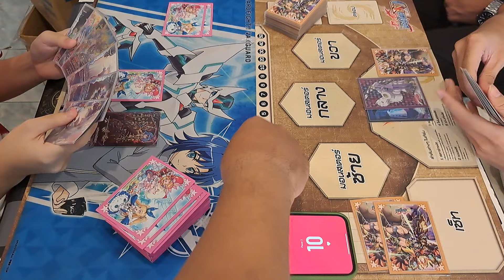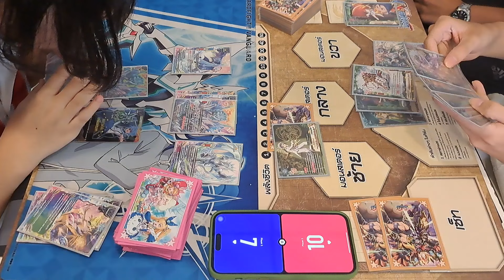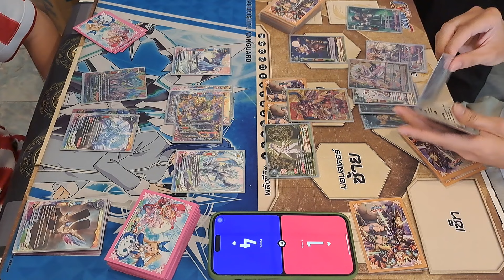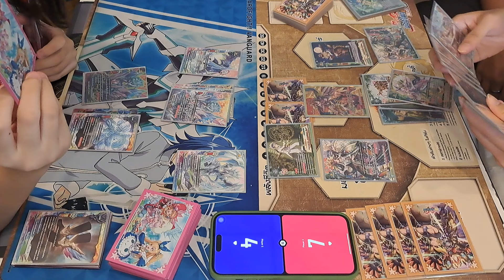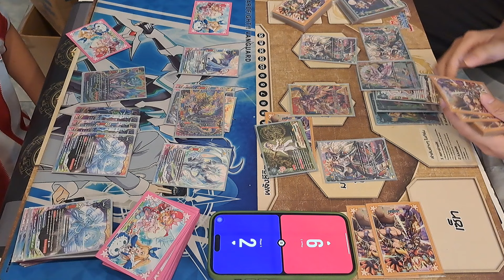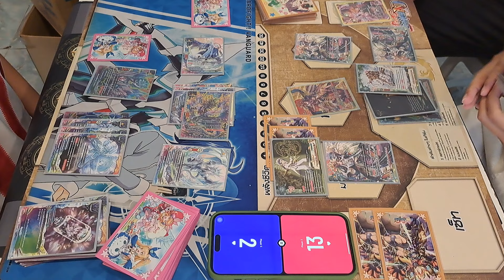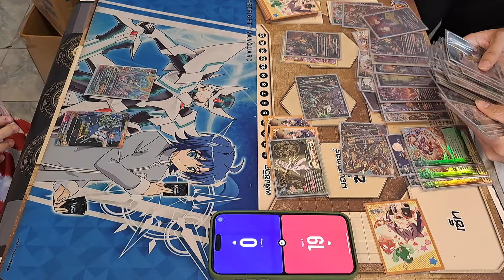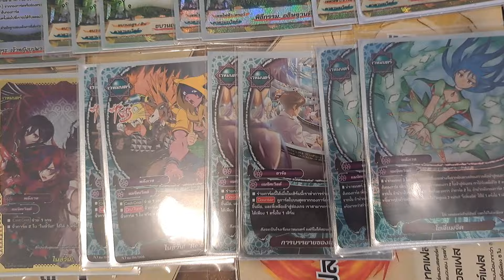แมทชิงบัดดี้ไฟท์โอเวอร์ไดรฟ์ อาโธร่าVSดูอัล(คาตานะเทพไฟฟ้า&เมจิค)ep.37 ที่ร้านการ์ตูนพี่พงษ์ 18/5/67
ซื้อสินค้าร้านพี่ได้ที่ Shopee ทางนี้คับ